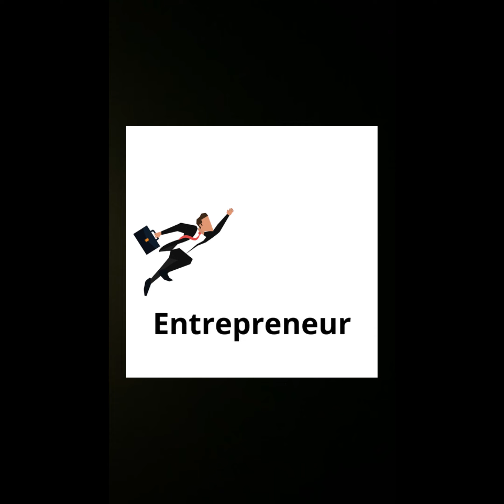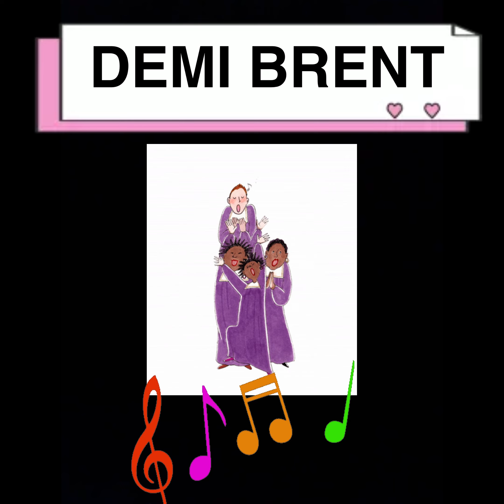GEBC YOUTH PRESENTATION OF “I AM THE FUTURE BLACK HISTORY “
Greater Emmanuel Baptist Church Youth Ministry’s Black History Presentation: “I Am The Future Black History “

Youth Minister: Rev. Ar’Jun Robinson
Youth Director: Sis. Brenda Jennings